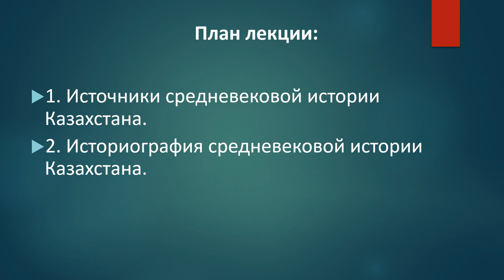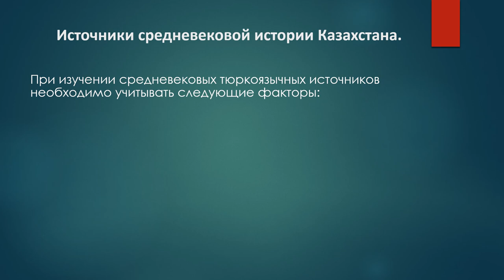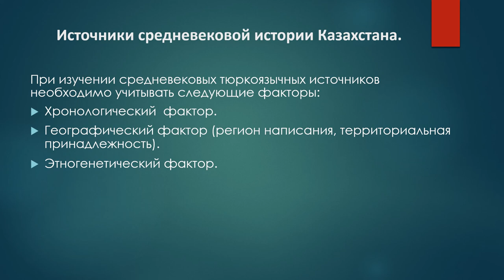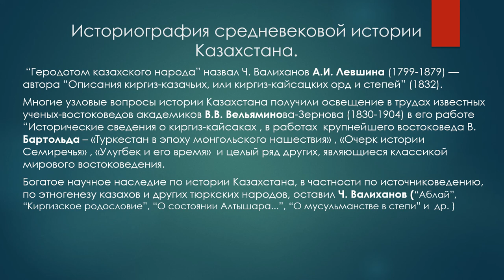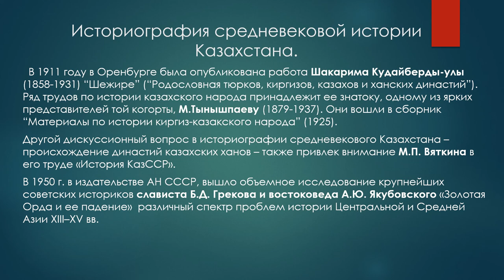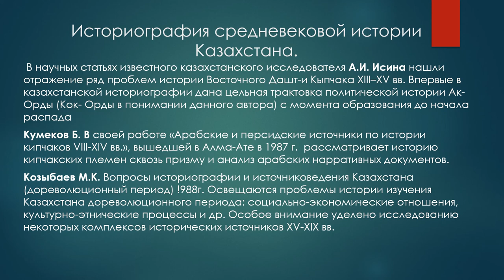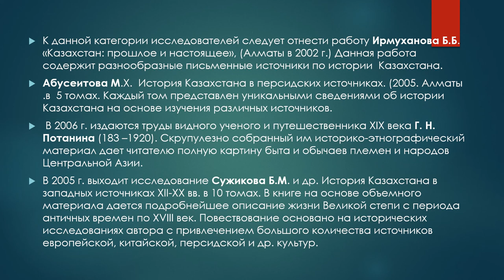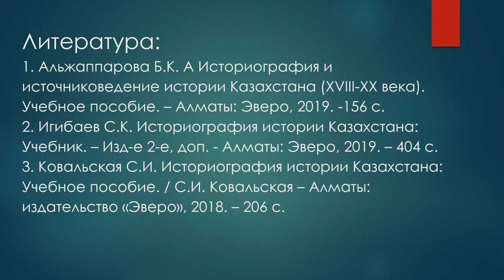Лекция №3. Источниковедение и историография истории Казахстана. Нурпейсова Б.С.